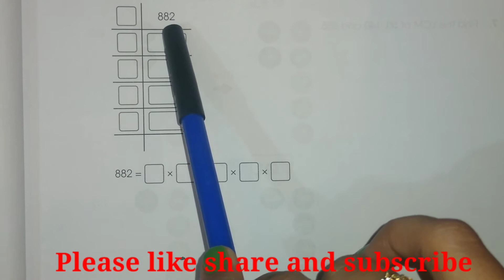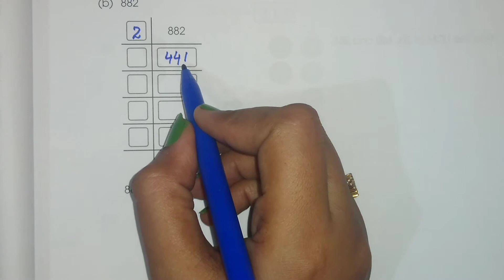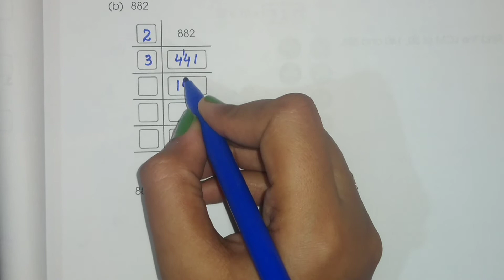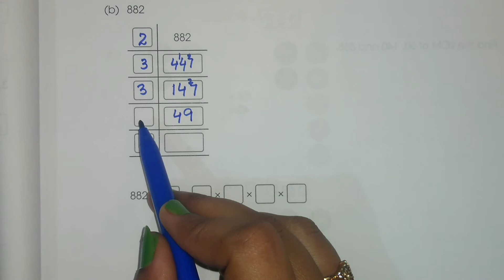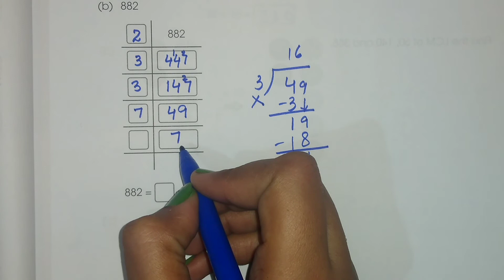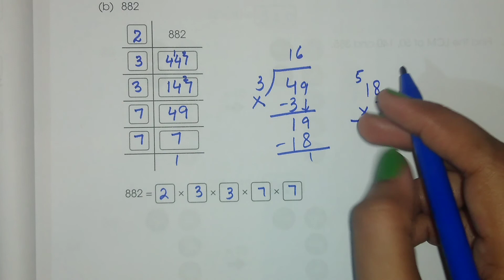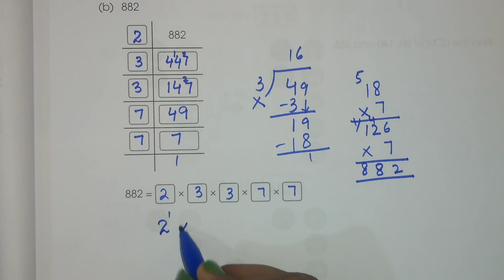Prime factors of 882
Learn how to find out prime factors of 882 in easy and simple way